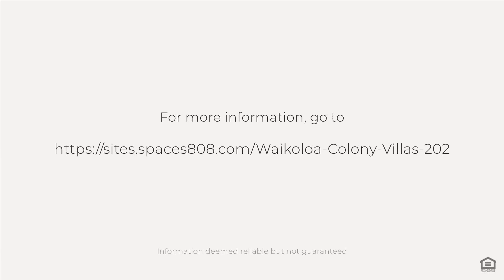Waikoloa Colony Villas 202, waikoloa, HI